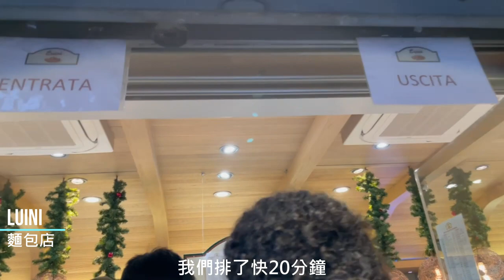#4 Vlog【甘心．生活】米蘭漫遊景點│簡單生活&異國人生│LIVING IN ITALY│Clèa網紅咖啡廳│Luini好吃炸麵包│運河區漫遊│布雷拉區文青最愛│二手市集好好逛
想在這裡用心紀錄在國外生活的日子
不論酸甜苦辣, 回首時都能由心感恩.